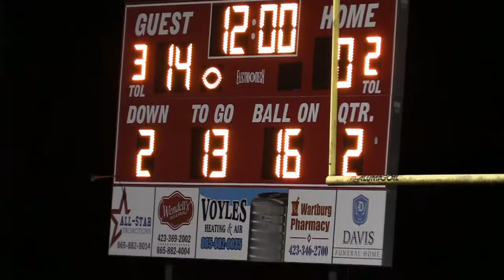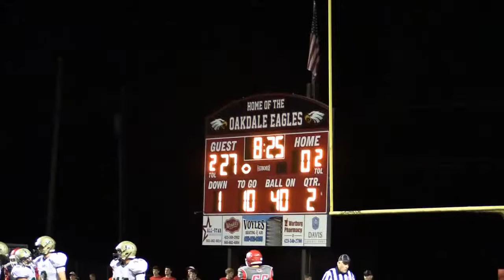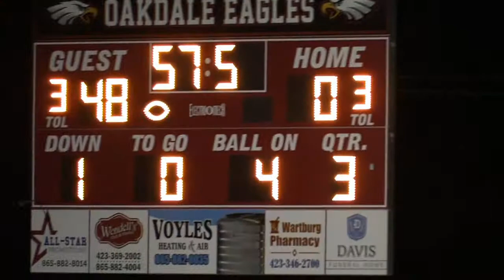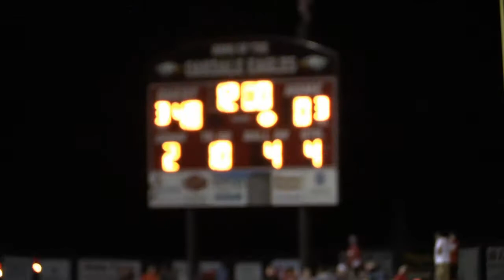Rockwood Vs Oakdale 9/26/2014